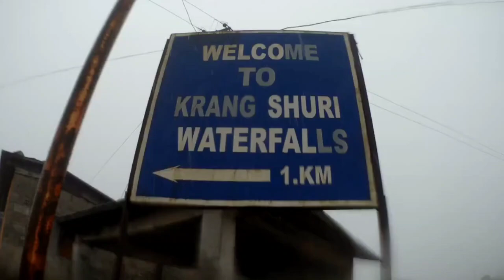Krangshuri Waterfalls I am happy Guwahati to Krangshuri Waterfalls 🏞️🌧️🌧️kilometre 180 6 August 2023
Guwahati to Krangshuri Waterfalls 🏞️🌧️🌧️kilometre 180 6 August 2023
Guwahati to Shillong bypass journey and juwai Krangshuri Waterfalls full video
khubsurat waterfall I am so happy location Anokha waterfall Krangshuri Waterfalls too Good
I am so happy so happy I am so happy too good waterfall video capture I am so happy
I am so happy har kisi Ko yahan per Jana chahie feel waterfall better feeling waterfall
ll Mk Raju Vlogs in ll Mk Raju Vlogs 😐
mk Raju Vlogs in ll mk Raju Vlogs 🤟